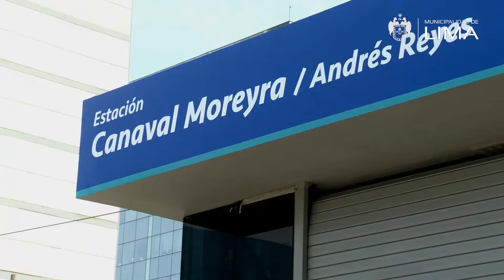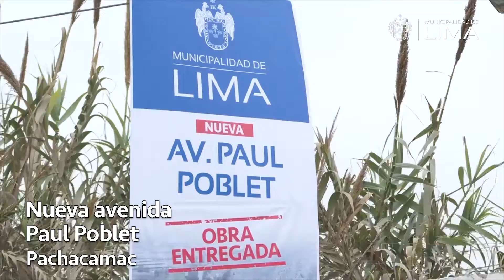Obras entregadas a nuestros vecinos durante el 2020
Durante el 2020, entregamos una variedad de obras importantes, que ayudaron a mejor la calidad de vida de nuestros vecinos.
Conócelas aquí.